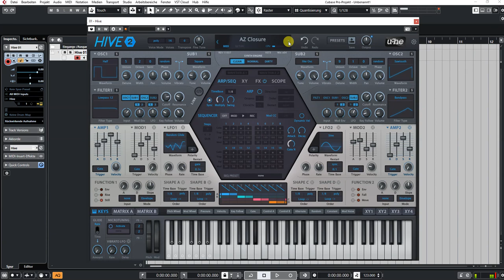U-he | HIVE 2.1 | Pad Presets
Update 2.1:
* 100 new presets